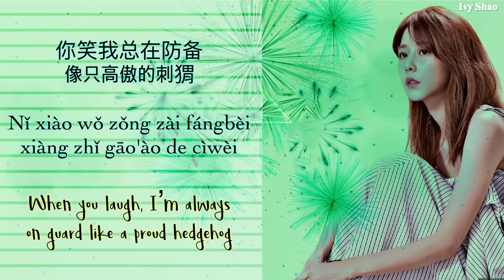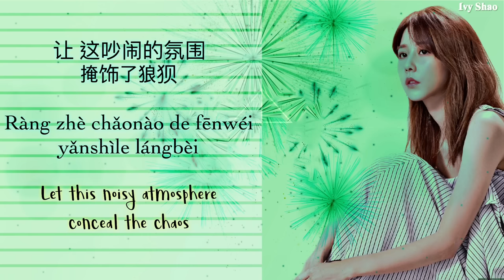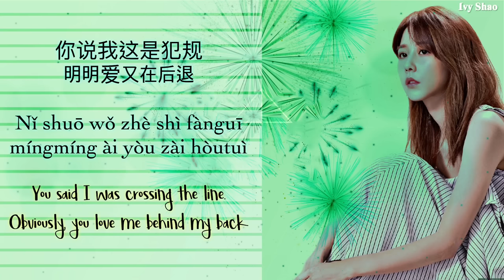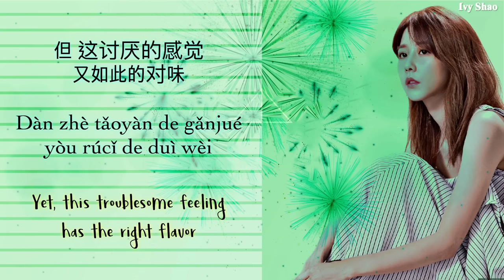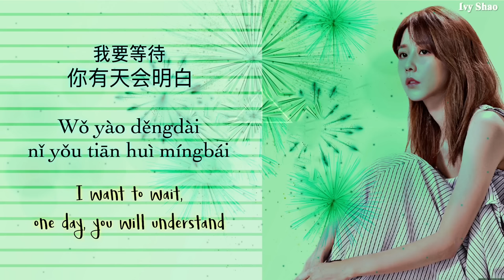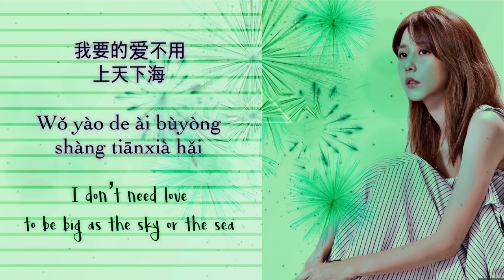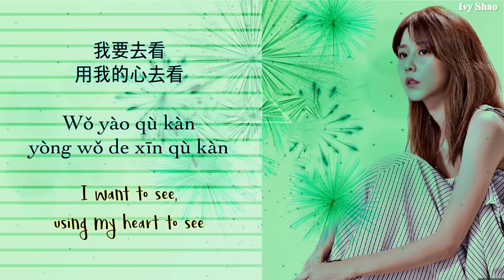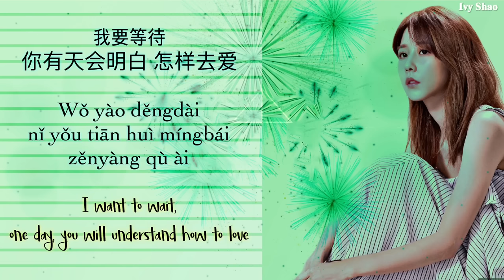Ivy Shao (邵雨薇) - How to Love (怎样去爱) (Sweet Combat/甜蜜暴击) [Chinese-Pinyin-English] lyrics